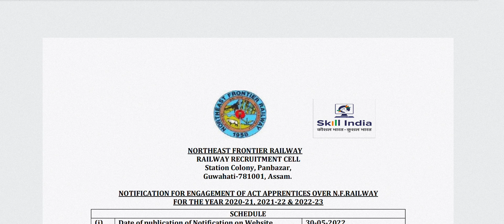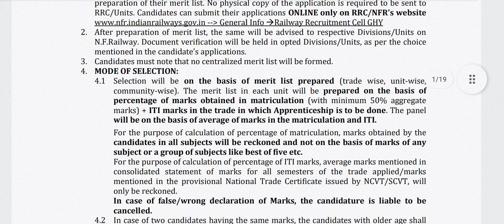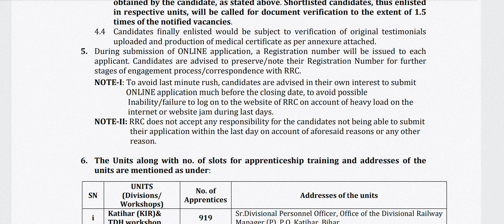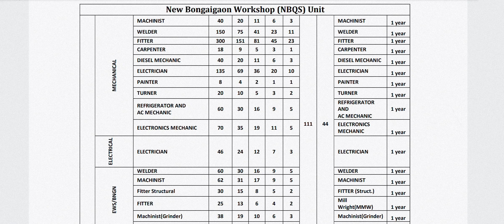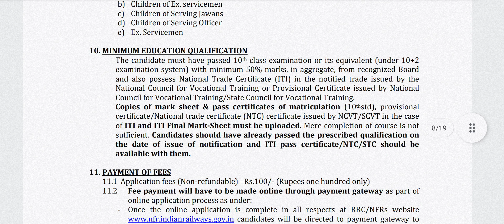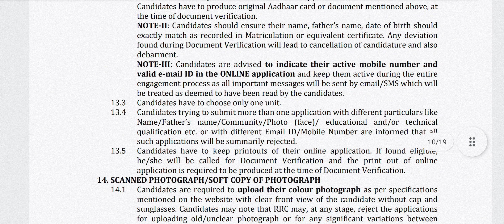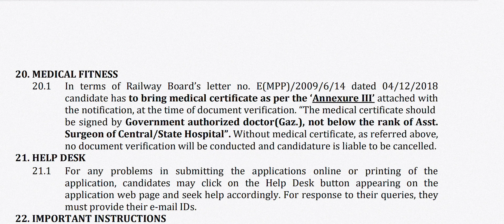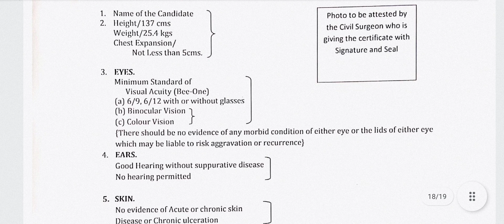nfr railway apprentice 2022|North Frontier RailwayRecruitment|Admire Yourself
nfr railway apprentice 2022|nfr railway apprentice|North Frontier Railway Recruitment|Admire Yourself

Eligibility
Other Qualifications
Job Description
Selection Process
Experience

this channel may useful for those who are looking for job notifications. it intimate them, provide the information regarding to government jobs and also provide classes for students.

In this competitive world, you have to work smart not hard so we have been providing you the most advanced techniques in Arithmetic, Reasoning and others Subjects for  SSC, SI , PC, RRB NTPC and RAILWAYS.

Technology is the World best Power and i bet you No one can ever compete it ..❤️
So here i am coming up with the best Educational Videos which are available in the World ✅✅

"nfr railway apprentice 2022 apply online"
"nfr railway apprentice 2022 salary per month"
"railway nfr apprentice salary"
"nfr indianrailways gov in recruitment 2022"
"upcoming nfr railway apprentice assam 2022"
"nfr railway recruitment 2022"
"nfr indianrailways gov in apprentice"
"nfr notice board"

"nfr railway apprentice 2022"
"nfr apprentice result"
"nfr 2022 dates"

"nfr apprentice 2022"
"nfr notice board"
"nfr seniority list"
"nfr construction"